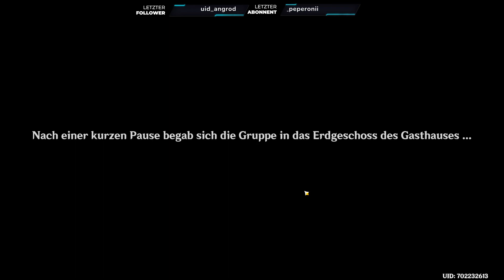Legendenquest: Lass uns wandern gehen und den Mond & Sterne bewundern Genshin Impact GER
Begleitet mich gerne in meinem Abenteuer von Genshin Impact. Einem KOSTENLOSEN Spiel auf PC, Android und IOS. Wir spielen die Story mit Archontenaufträgen, Legendenaufträge, Weltaufträge und natürlich die anstehenden Events. Alles was das Herz begehrt rund um Genshin Impact!

▬ Schaue auch ▬▬▬▬▬▬▬▬▬▬▬▬
Schaue gern in der Playlist von Genshin Impact vorbei:

▬ Streamzeiten ▬▬▬▬▬▬▬▬▬▬▬▬▬
Gestreamt wird von Mo-Fr. von 5:30 - 7 Uhr und Mittwochs ab 18 Uhr! Gerne auch mit euch zusammen.

Liebe Grüße
Nrgy